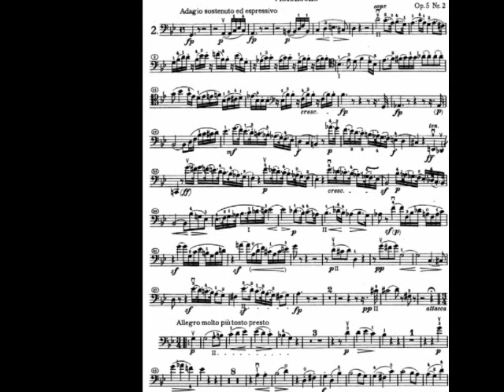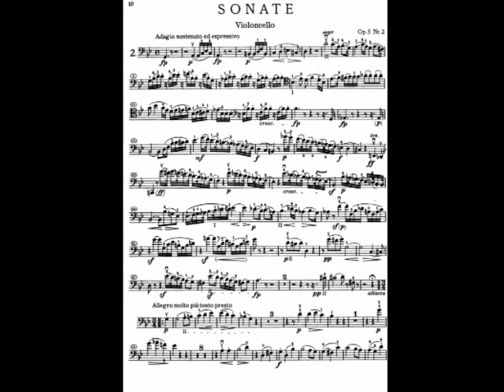Beethoven: Cello Sonata Op5 No2: Graham Morris & John Peace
Op 5 No 2 in G minor, two movements. Performed by Graham Morris (cello) John Peace (piano), at Liverpool Parish Church 2005